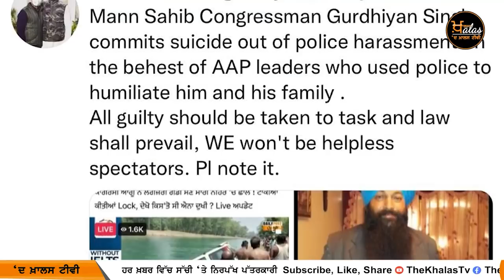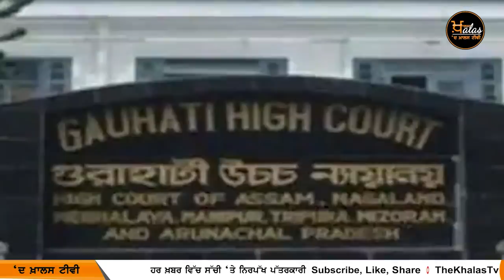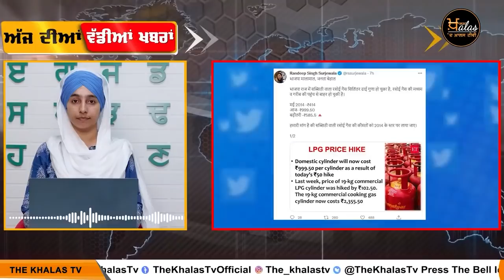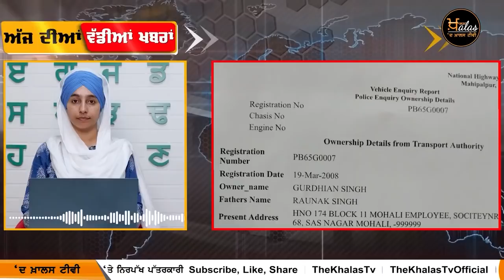Big News of Punjab | Harsharan Kaur | Punjabi News | 8 May 2022 | KHALAS TV